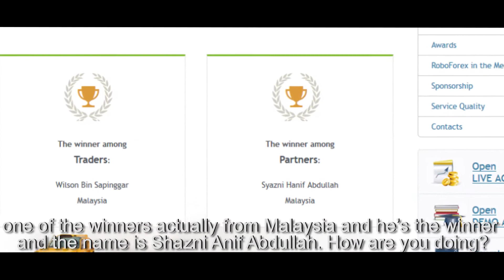Interview with "Road to The Dakar" offer's winner among partners (english subtitles) | RoboForex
Dreams of some traders come true together with RoboForex! This is exactly what happened to the winners of our offer, "Road to The Dakar 2017". In this interview, Mr. Syazni Hanif Abdullah, the winner among Partners, will share the impressions he got from taking part in the offer and trading on RoboForex accounts.
We remind you that the results of "Road to The Dakar 2017" offer were defined on December 1st 2016. The offer coincided with the start of fruitful collaboration between RoboForex and "Starikovich-Heskes" Team, the Cypriot race team, which did really well recently at the Dakar 2017 rally.